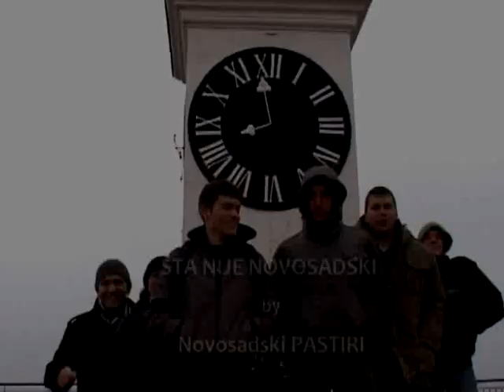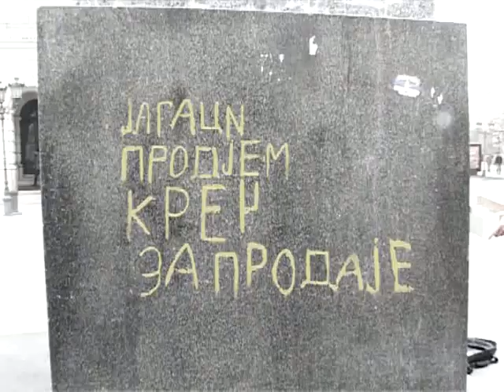Šta nije novosadski by novosadski pastiri